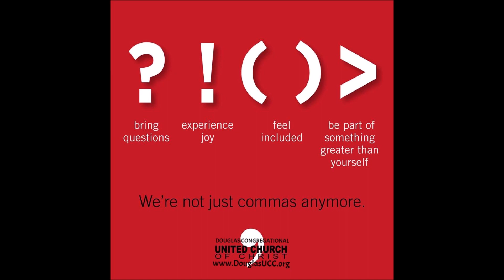"Welcoming the Stranger: Immigrants & Refugees"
W.W.J.D.? What would Jesus do about the children being separated from their parents at our nation's border? Watch as Rev. Salvatore Sapienza, pastor of Douglas Congregational United Church of Christ, talks about welcoming the stranger in our midst.